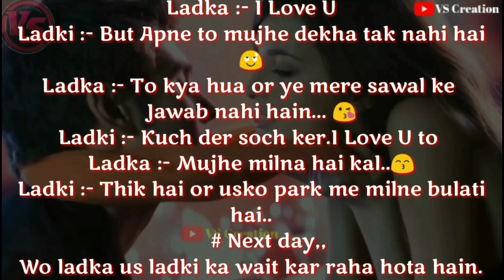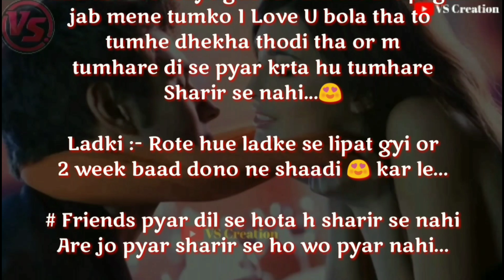Ture_Love_story || touching | love status video | by_VS Creation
Hii
I am Viju  Welcome to our
Youtube channel VS Creation.

Sad,Love,Cute,Romantic,Girls atitude, boys atitude,
Tried to show this video, Ummeed Hai Aapko Ye Video Pasand Aayegi.

 We Just Edited And Published To Audience

1.Instagram:
3. Facebook:
4. Twitter
        VS Creation